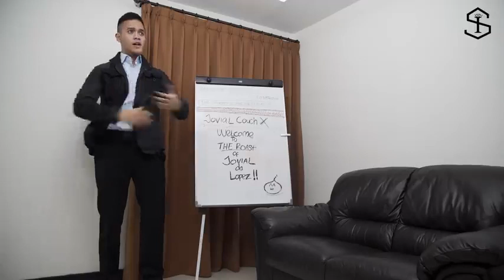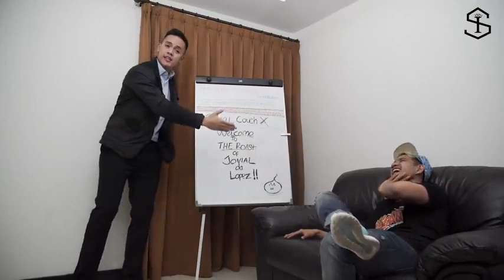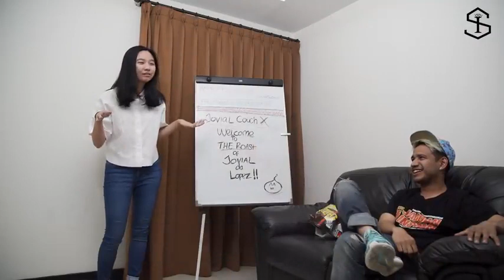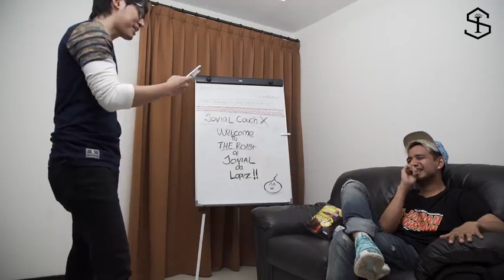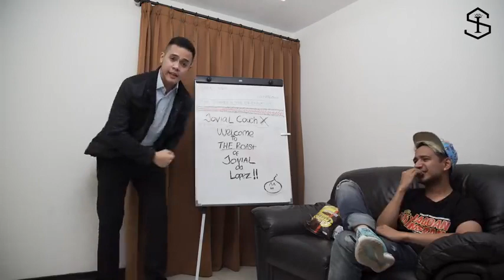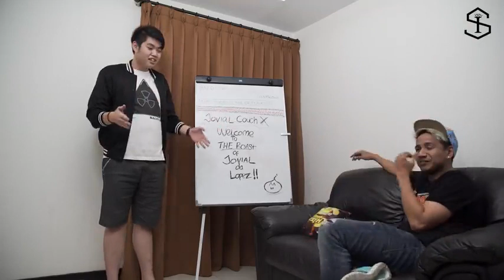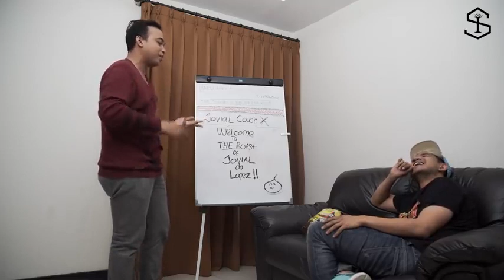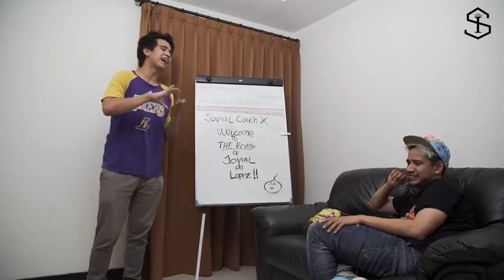The Roast of Jovial da Lopez Penghinaan Jovial da Lopez